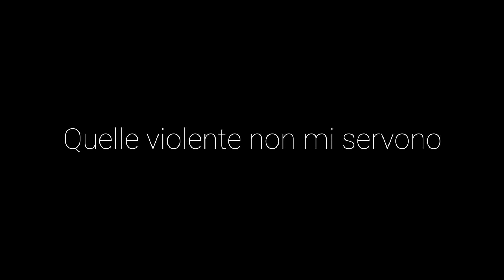Sportiva_Mente.....is coming!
Il trailer di presentazione del festival "Sportiva_Mente: il senso dello sport per uno sport di senso".